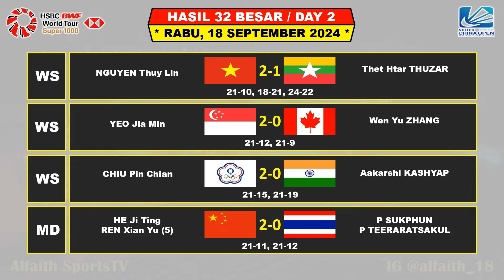JOJO Menang AXELSEN Kalah ~ Hasil 32 Besar China Open 2024 Hari Ini ~ JORJI Kalah ~ 5 Wakil Ke R16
Turnamen Super 1000 ini di gelar Changzhou China Mulai Tanggal 17 - 22 September 2024 Berhadiah Total 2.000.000 US Dolar

Hasil China Open Day 1 Selasa 12 September 2024 Live INEWS Premium Sport / SPO TV
3 WAKIL INDONESIA BERTANDING

Hasil China Open Day 2 Rabu 18 September 2024 Live INEWS Premium Sport / SPO TV
7 WAKIL INDONESIA BERTANDING

- BWF TV
- SPO TV
- INEWS PREMIUM SPORT
- VISION+

FANSPAGE FACEBOOK : Alfaith Sports
SUMBER / SOURCE : BWF

Drawing China Open 2024
Berita Badminton Terbaru
Highlights Badminton
BWF China Open 2024 Results
Hasil Drawing BWF China Open 2024
32 Besar China Open 2024
Indonesia Open
Hasil 32 Besar China Open
Jadwal Final China Open 2024